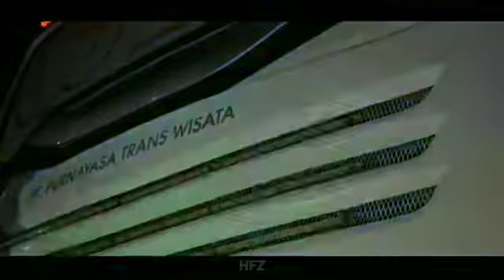DJ Bus PURNAYASA CINEMATIC